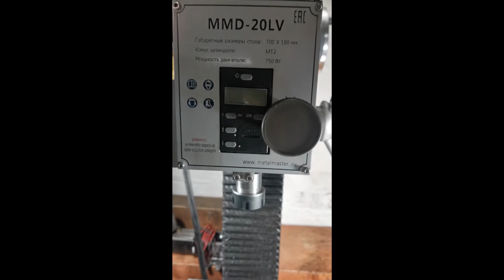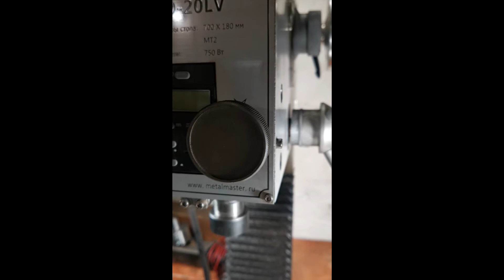Станок Metal Master MMD 20LV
Решил немного разобрать станок и посмотреть  из-за чего может быть стук треск в станке. Данный станок с покупки практически не использовался. Вот так вот "радуют" нас новыми станками)